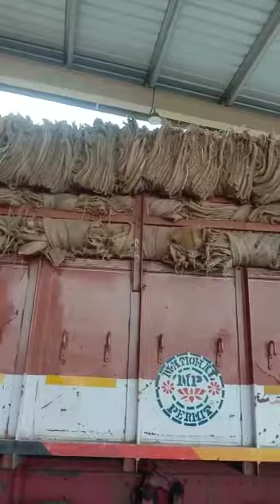gunny Bags maize used bag 50 kg capacity